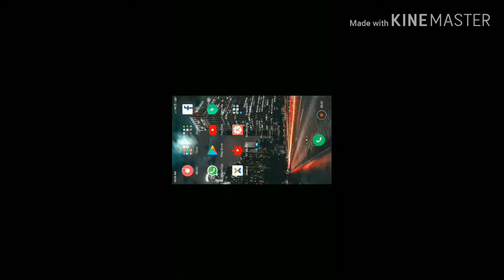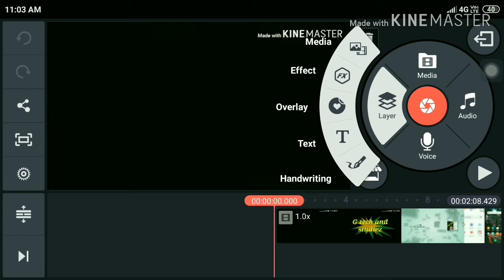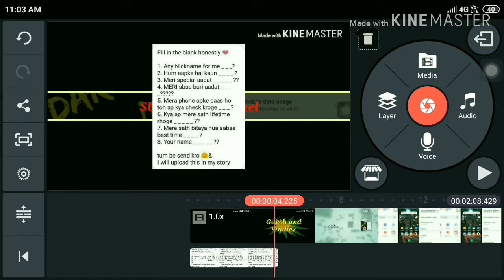How To Edit Video With KINEMASTER 🎉🔥😀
Hii  friends ajj me apko iss video me batauga ki app apne Android phone se Videos kaise Edit Kar sakte he😂😂.